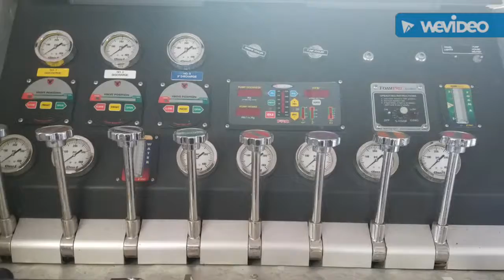Why are you a fire fighter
The Story of Movies: Willow's Story